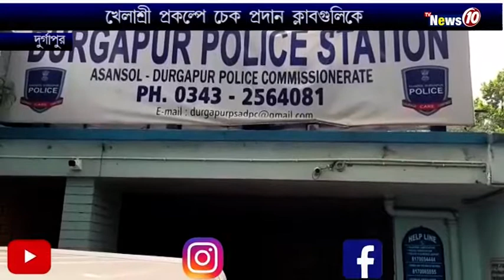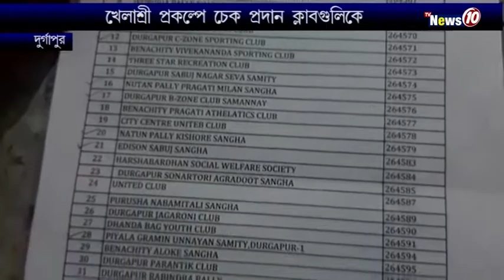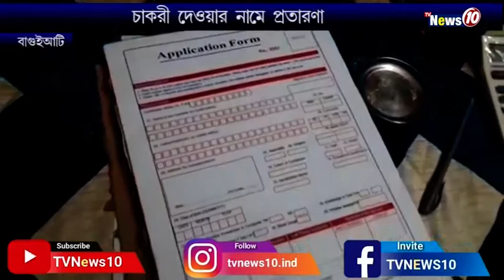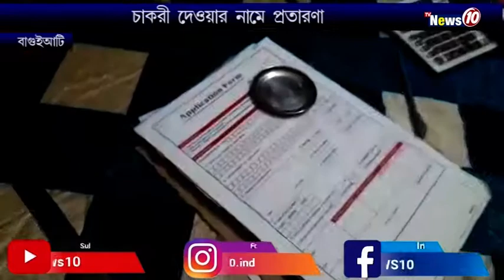জেলার খবর || TVNEWS10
Twenty-two migrant workers were stranded in Durgapur

Hon'ble Chief Minister Mamata Banerjee's Khelashree project.
One lakh rupees check was given to 136 clubs.

Police in lockdown at the end of the month. Chandannagar police showed a strict attitude on Monday.

There were allegations of fraud in the name of giving jobs in government and non-government organizations.